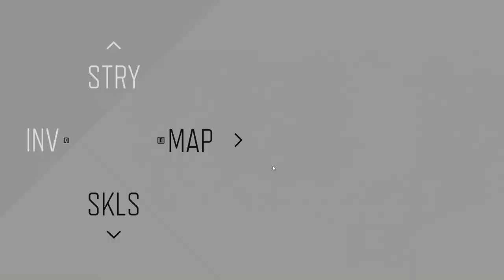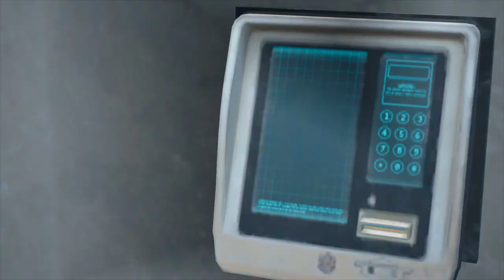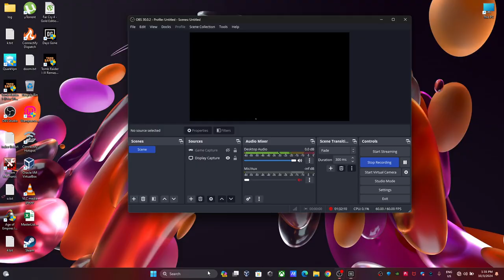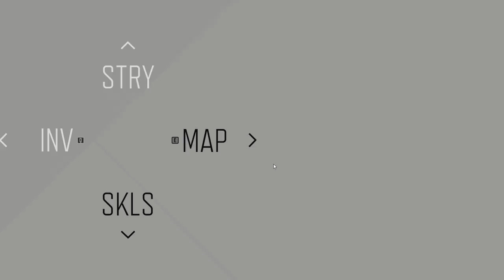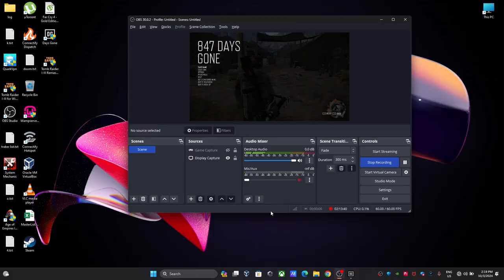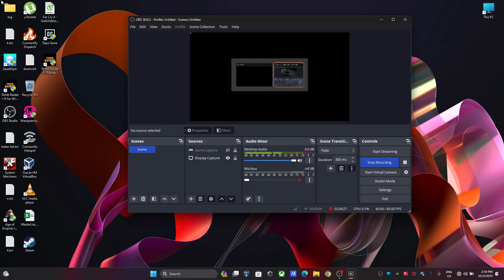Days Gone Part 11